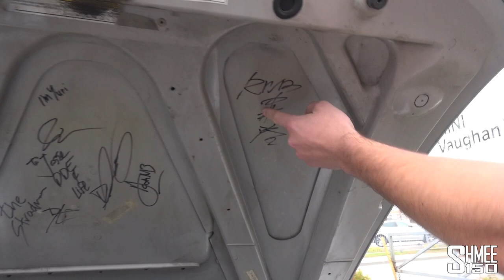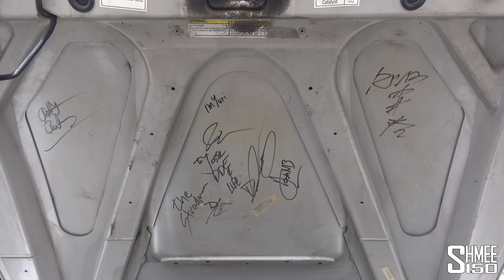McLaren Uber?! Visiting Toronto's Supercars in a 675LT | VLOG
Touchdown Toronto! What better way to get started than an 'Uber' ride around in a surprise McLaren 675LT Spider to visit the Car Cathedral - an epic Ford collection, and Pfaff McLaren - to meet with you guys at the Shmeeting and to collect a 570GT to drive during my time in Canada!

A huge thanks goes to Saturn from @SaturnsDrives who introduced and helped me line-up a lot of my stops in Toronto. To get things started, Saturn had told me that I'd have an "Uber X" he arranged for the day and that happened to be @kevin_mcdonald226 who arrived at my hotel in his McLaren 675LT Spider! Departing in the torrential weather we got on the road to our first stop, heading past the Ford HQ in Canada - topical for the main reason of my visit - to see my GT in production!

Our first stop is to visit Angelo Paletta of @24hrford to take a look inside his Car Cathedral! Angelo is a huge Ford collector with a garage comprising 2 first gen GTs, a very accurate GT40 recreation, his new GT that unfortunately wasn't present and more! Not just that though, but also presented in a magical way with huge amounts of memorabilia surrounding the cars.

Next up it's back on the road to Pfaff McLaren Toronto for the Shmeeting to meet up with so many of you guys! Arranged again by Saturn, the team at Pfaff very kindly hosted us with many supercars in attendance and lots of people hanging out and discussing cars. To top it off, I then collected a 570GT from them to use during my stay in Toronto and to get around - my first time driving with the car since the launch drive in Tenerife 2.5 years ago.

What a start to my visit to Canada, with so much more to come!